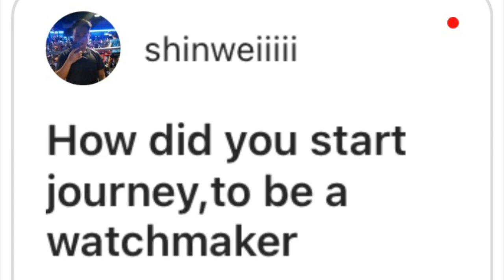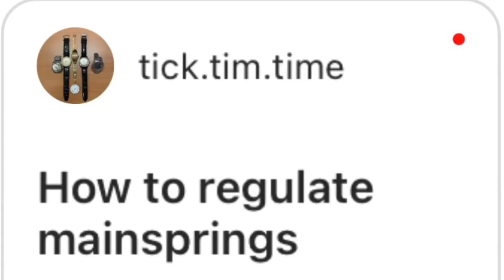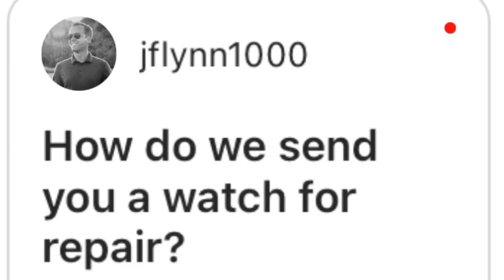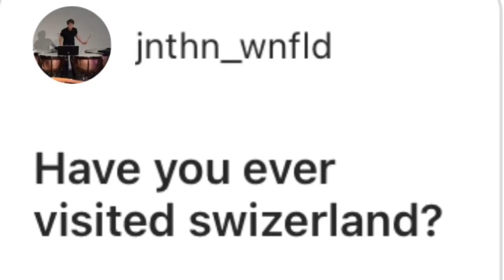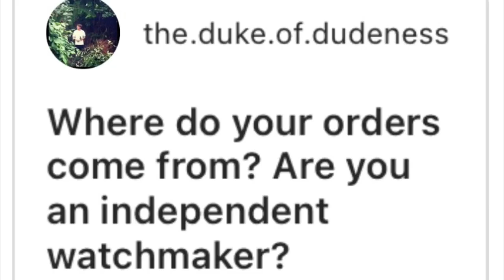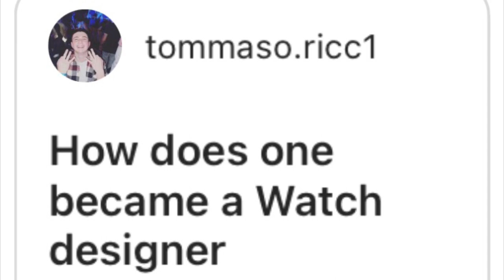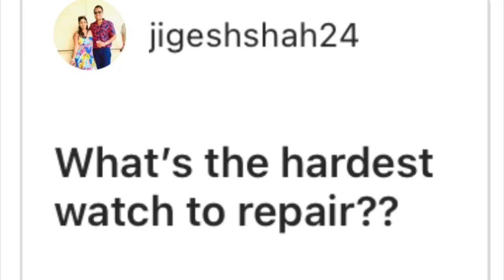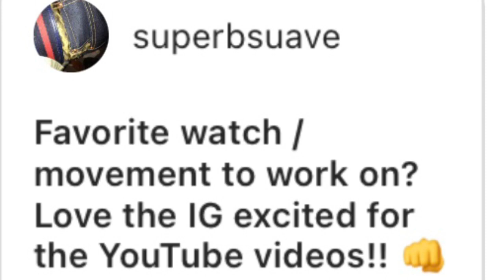WATCHMAKING Q&A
Thanks for tuning in to this episode of the podcast! In this installment I answer questions that were submitted by my Instagram followers, including my favorite watches to work on, how to get started yourself, and my opinions on certain models/brands. Listed below are some links to relevant websites that I mentioned in some of my answers, please check them out if you feel so inclined.

Special thanks to Joshua Cowan, who produced the theme song for this podcast.